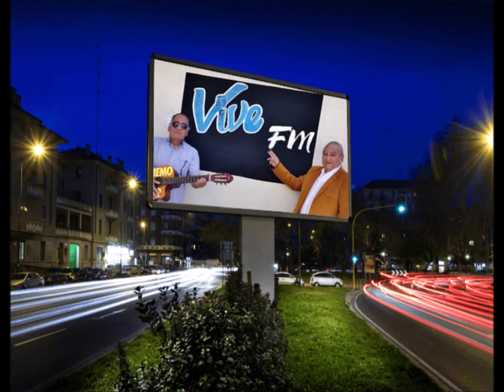MEMO SALDÍVAR Y SU CHOTIS "DE MORELOS A TERÁN" CANTA JOEL RAMOS VALDEZ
Memo Saldívar presenta su Chotis "De Morelos a Terán" una pequeña historia, espero que este tema hermane a nuestros pueblos.